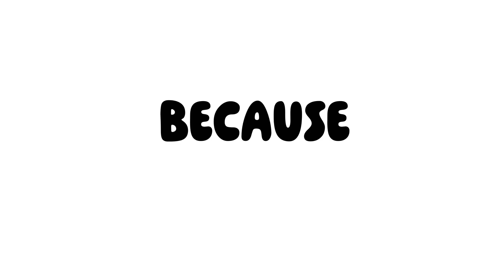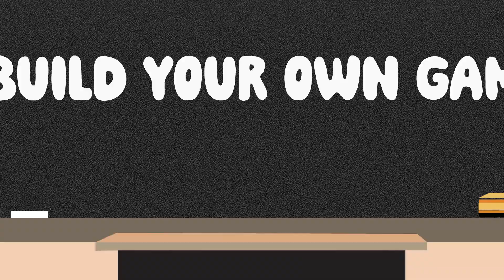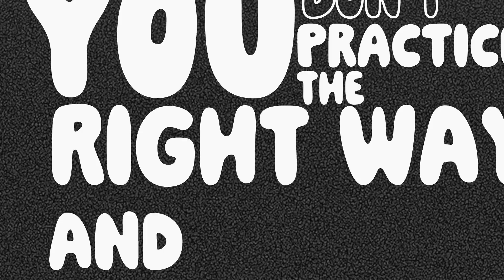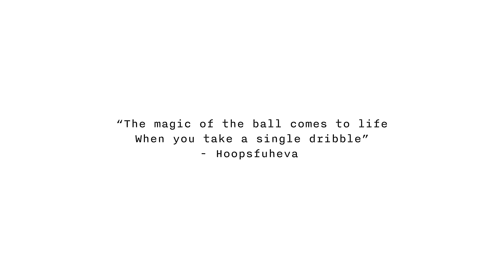WATCH THIS....if you REALLY LOVE BASKETBALL! | 🏀& Episode 2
It's simple: go out there and have fun playing the game by yourself. Looking for a trainer is cool and counts as you being pro active, but the desire and dreams of becoming great, starts with you and only you. Just go out there and hoop!

If you enjoyed it, 👍LIKE
If someone ought to see it, ➡️SHARE
Your thoughts? 💬COMMENT